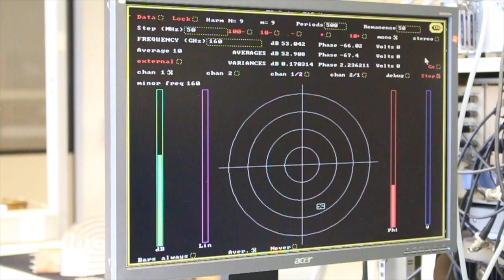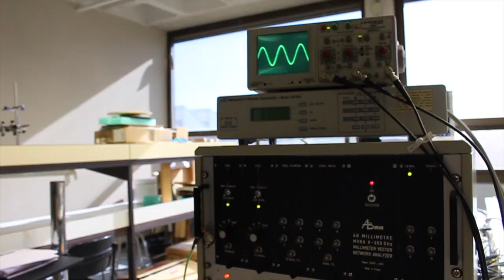Antenas planas y ligeras que emiten mayor potencia en una sola dirección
Unai Beaskoetxea Gartzia, Ingeniero Técnico de Telecomunicación por la UPNA, ha desarrollado unas antenas más planas y ligeras que, además de su reducido tamaño y peso, consiguen emitir la mayor potencia posible en una sola dirección. Sus aplicaciones son múltiples: en comunicaciones espaciales (a bordo de satélites) y comunicaciones con drones u otro tipo de vehículos aéreos no tripulados; como alternativa a antenas de mayor volumen, como parabólicas; en biolectromagnetismo, ya sea en la rama de la salud o de la investigación; o en comunicaciones punto a punto, como puede ser WiMax